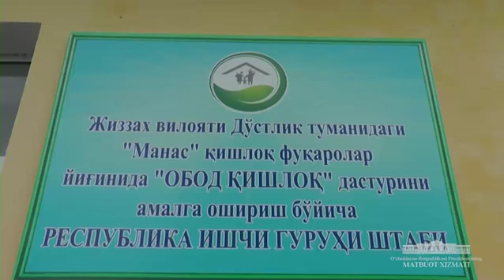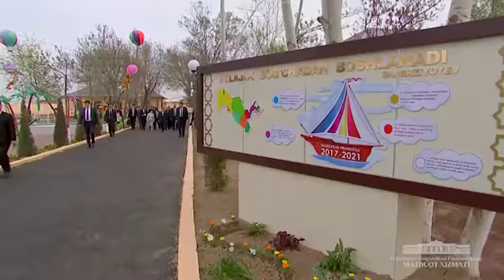45 кунда харобадан намунали қишлоққа айланган Манас - BBCUZBEK.COM